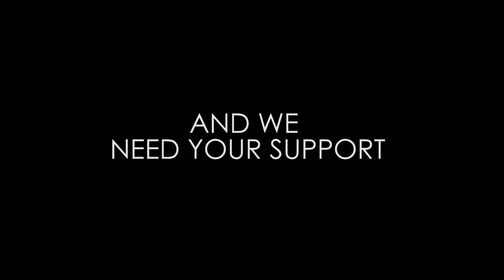Battalion 1944 - The Final Sprint Trailer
Developer Bulkhead Interactive have announced the eagerly awaited Stretch Goals for the successfully funded World War 2 shooter ‘Battalion 1944’ including responding the community requested British and Russian forces as well as new competitive maps based on the events of D-day. At the time of writing the game is currently 247% funded on Kickstarter with 6 days left to go and Bulkhead have just released a new stretch goal reveal trailer.